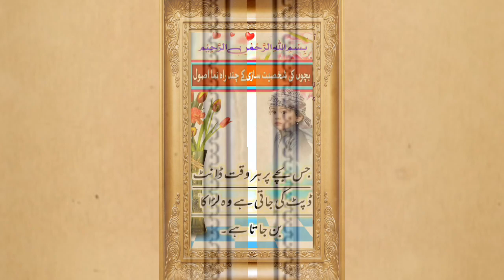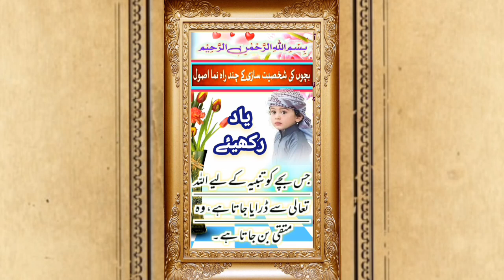تربیت اولاد کے لیئے کچھ ضروری نکات